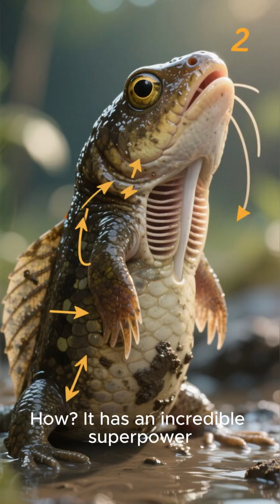Fish That Climbs Trees 😳🐟🌳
Meet the mudskipper — the fish that walks on land and climbs tree roots! It breathes through its skin and fins. Nature is full of surprises. 🌍